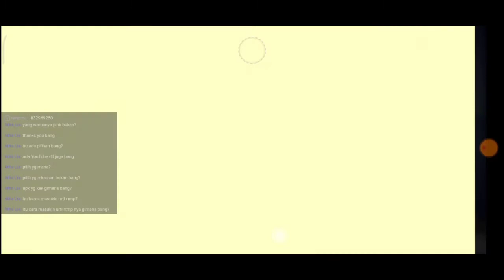Dapetin UMP Incu Utama Modal 140dm!! Work untuk semua Incubator!! (Free Fire)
gaskun coba tips dan trik dari gw guys, teory 100% emang paling OP parah ngak bohong!! besok nih tanggal 12 pumpung ada langsung spin!!